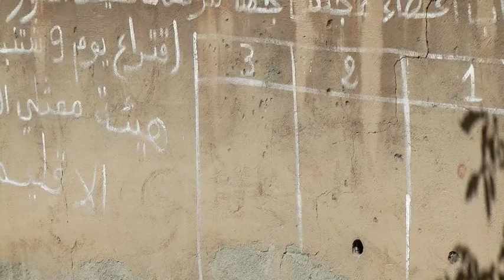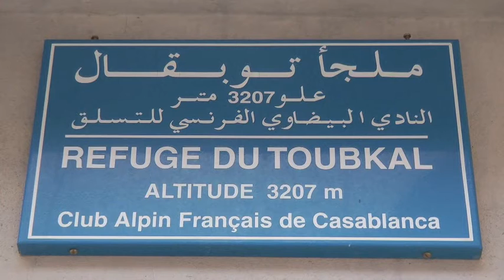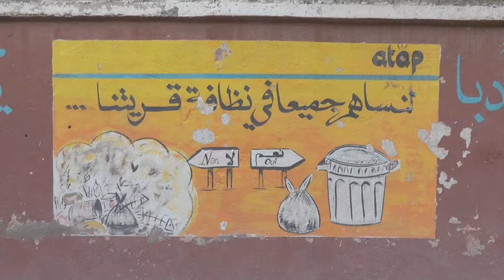Morocco Toubkal Large 1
Chris thornton - Passing through